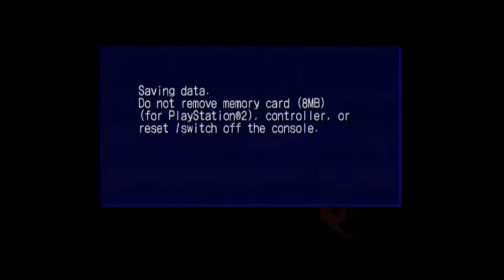Shadow the Hedgehog Part 14: End of Anti villain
Yes i finally finish off this pathway